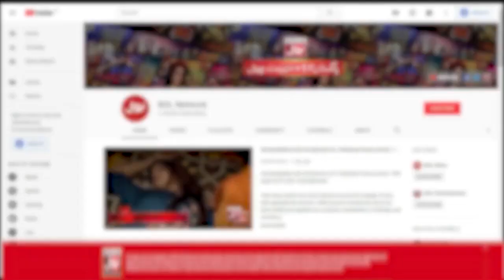Live Show Mein Nabil Ki Anokhi Harkatain | Jeeto Ek Minute Mein | Faysal Quraishi Game Show | BOL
Live Show Mein Nabil Ki Anokhi Harkatain | Noodling Around | Jeeto Ek Minute Mein | Faysal Quraishi Game Show | BOL Entertainment